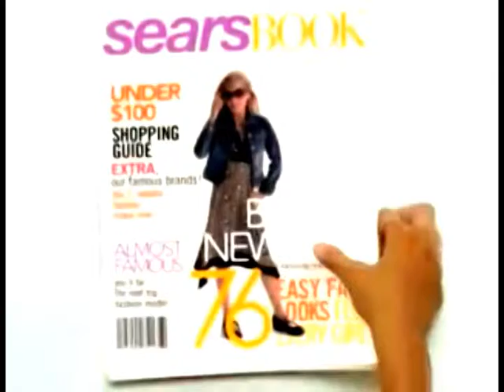Multi Groove Commercial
This was a day project that we created and sent to our agent to the exact specs of the director. It was replaced by something totally unrelated to our specs Go figure. Enjoy! We had a great time!